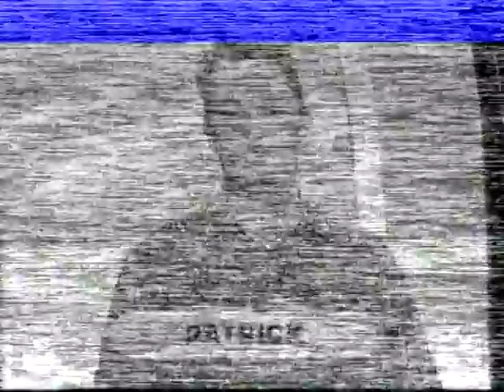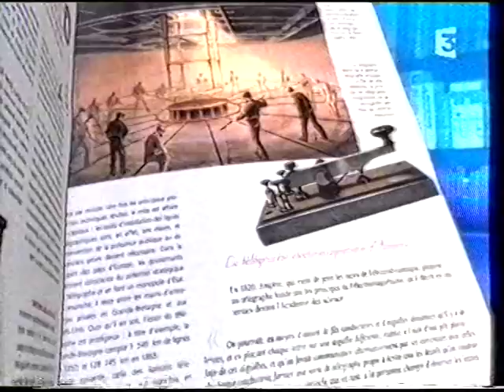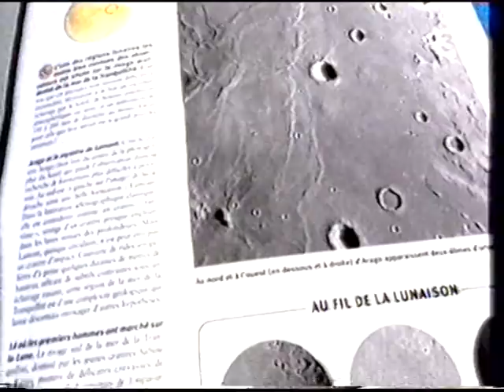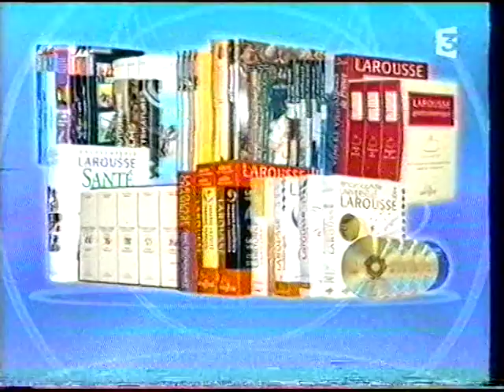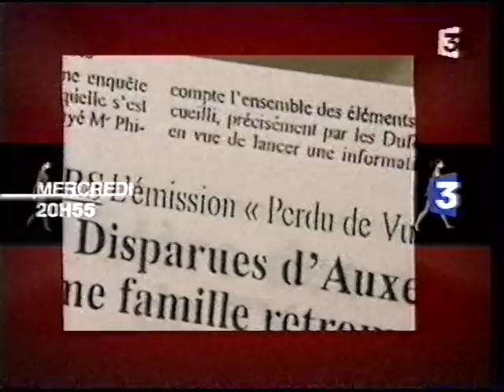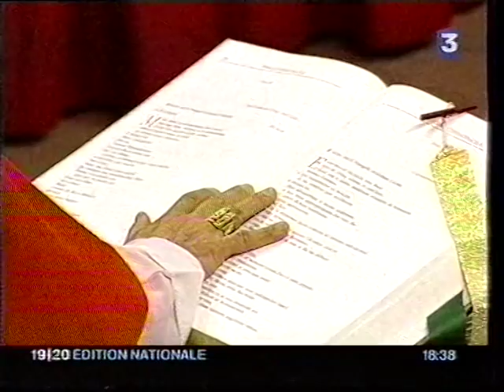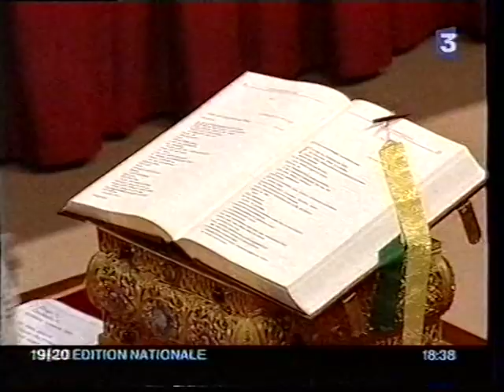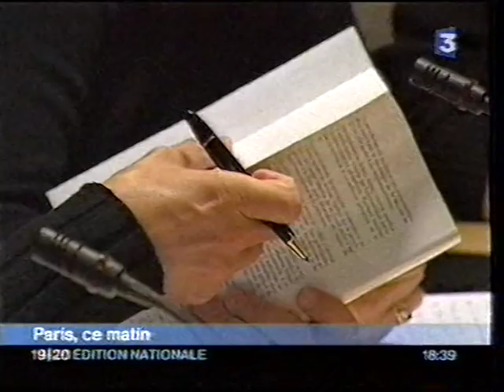France 3 - 18 Avril 2005 - Questions pour un Champions + Intro 19/20